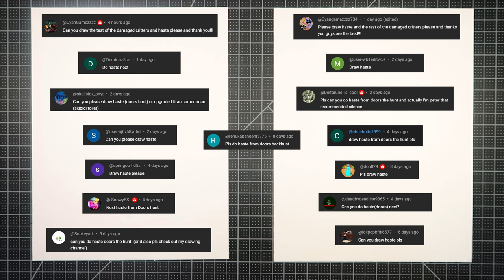How to draw Haste (Doors: The Hunt)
For this one, Dad and Miles drew Haste from Doors: The Hunt.  Thank you to Cyan Gamezzzz, Cat nap, Demir, Maria Xrysagi, SkullBloxYT, peter, Sai Thint Htoo Shein, dou, spring oo, Cho Cho Lin, SnowyBS, deadby deadline, Snakey art, lolipop bfdi, and Renuka Pangeni for suggesting this drawing.  If you want to tell the Blakleys what to draw next, leave a request in the comments.